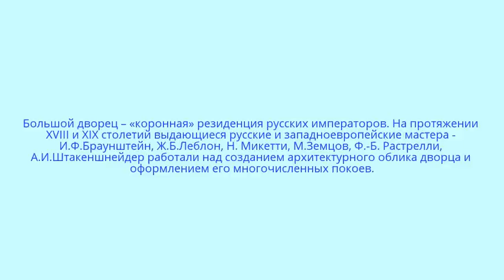Большой Петергофский дворец.